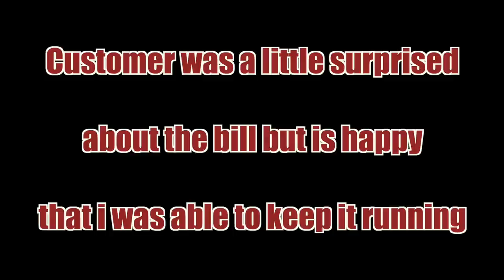No Cooling/Bad Condenser Fan Motor